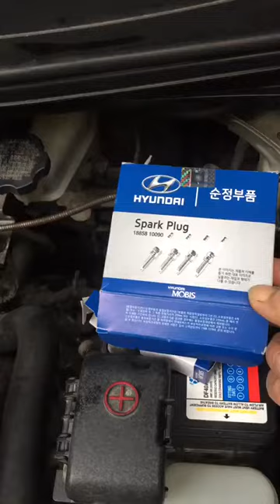Ô Tô , Sửa Chữa ô tô thay bu gi cho Hyundai Tại BMT Ga Ra